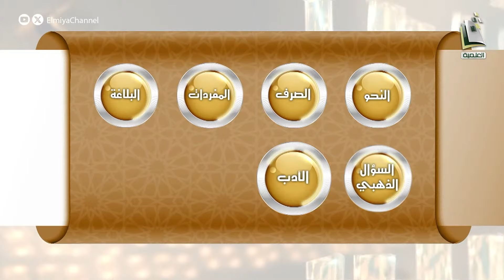15 ثانية فقط ! | امتنان تورطت غامرت واختارت الجولة النهائية هل بتوصل للنهائي أم ستفقد الجائزة كلها ؟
برنامج سباق_العلوم3 مع صالح العمري
مباشر يبث كل ثلاثاء
بين المغرب والعشاء على قناة